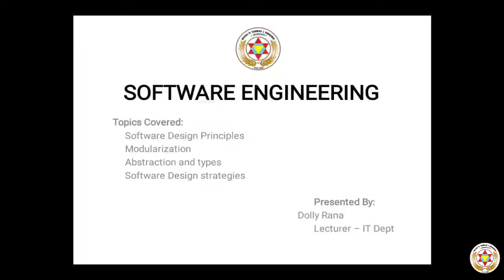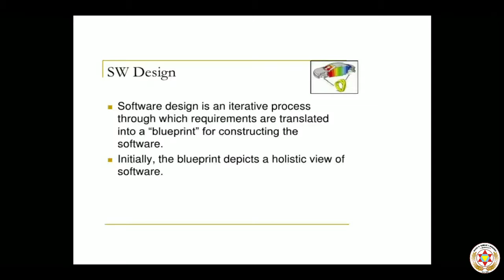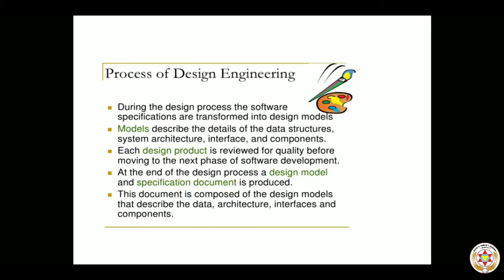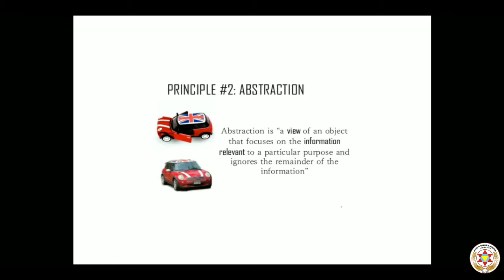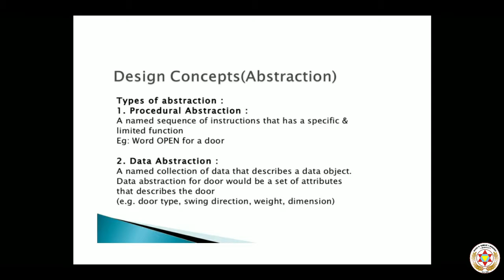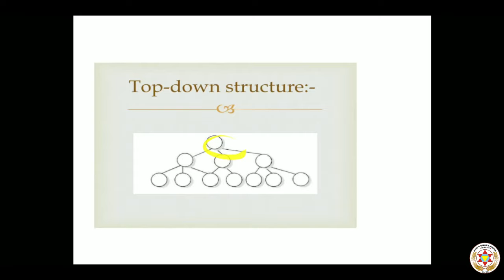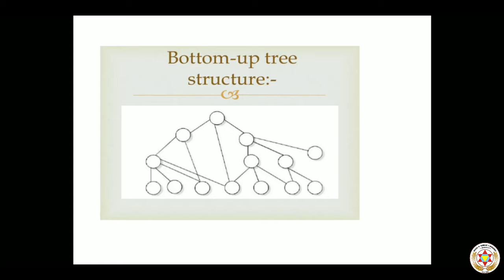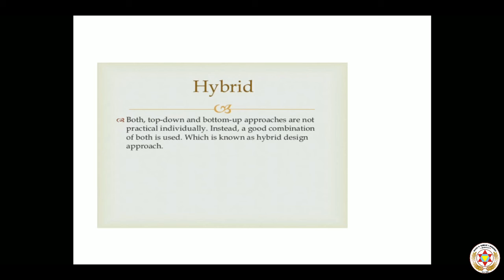Software Engineering(5) - BCA 4th Sem and MscIT 2nd Sem